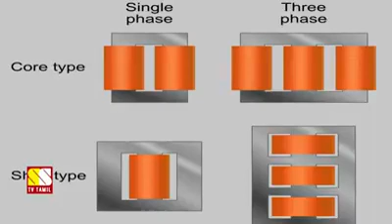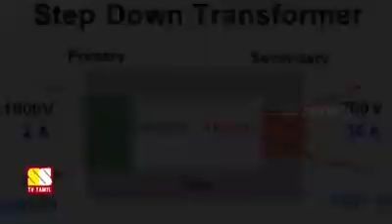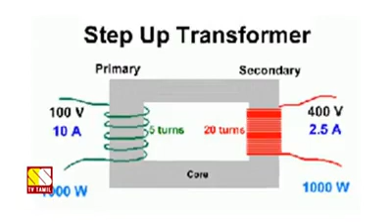Transformers செயல்படும் விதம்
Transformers செயல்படும் விதம் ( நன்றி SS Tamil channel )